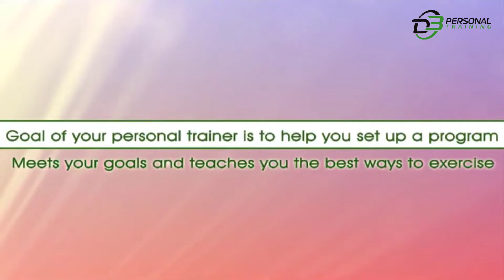Personal Fitness Trainer Explainer Promo Video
I Will Make Personal Fitness Trainer Explainer Promo Video

Are you giving Services like Personal Fitness Trainer? Want to Catch Customers' attention and will go to spotlight your business in market place Top. You are at the right place. I will Create a Personal Fitness Trainer Explainer Promo Video for your Business at a lower cost.